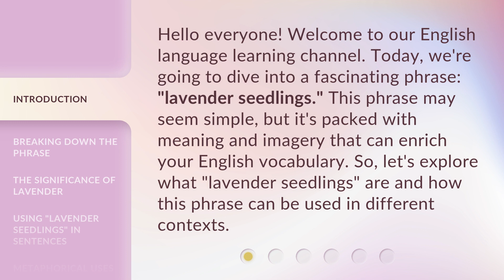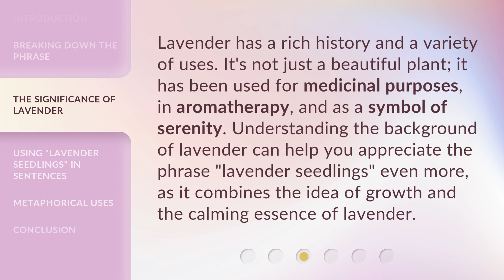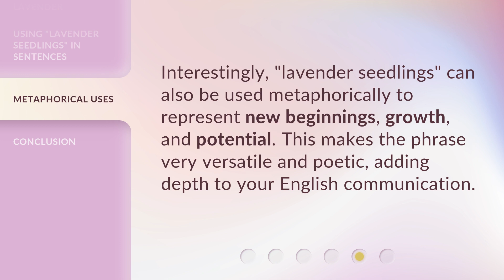Understanding "Lavender Seedlings": A Guide to English Language Learners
00:00 • Introduction - Understanding "Lavender Seedlings": A Guide to English Language Learners
00:35 • Breaking Down the Phrase
01:08 • The Significance of Lavender
01:36 • Using "Lavender Seedlings" in Sentences
02:12 • Metaphorical Uses